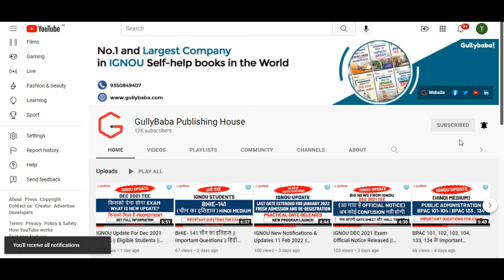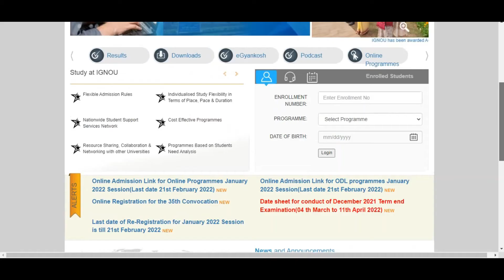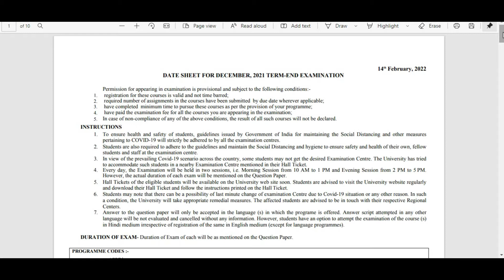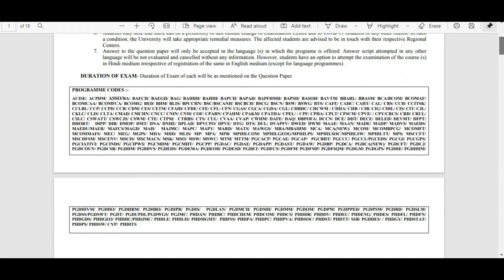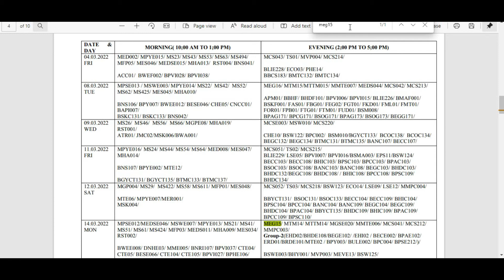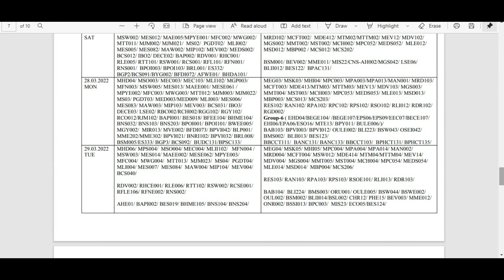Breaking News || IGNOU Date Sheet Released For Dec 2021 Exams || Course wise Exam Datesheet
Dear Learner,

IGNOU Dec 2021 Exam Final Date Sheet Released. Dec 2021 Exam will be Conducted from 4th March 2022 to 11th April 2022.
Students who are going to Appear for Dec 2021 Exam can Download their Date Sheet & Note Down their Exam Schedule.

Solved Assignment
Telegram (For FREE IGNOU Solved Assignments)